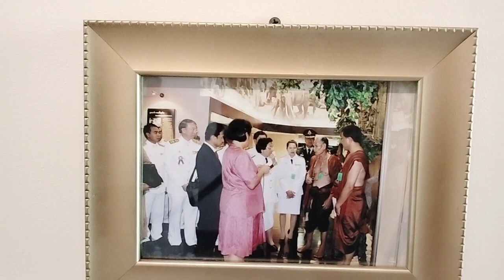สมเด็จพระเทพฯ พระราชกนณียกิจ ชาวกูย จังหวัดสุรินทร์